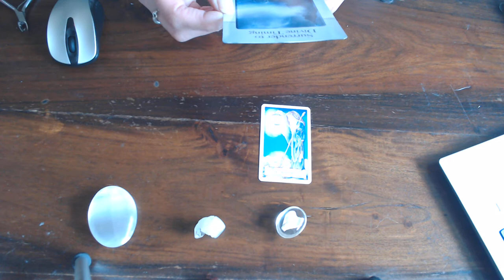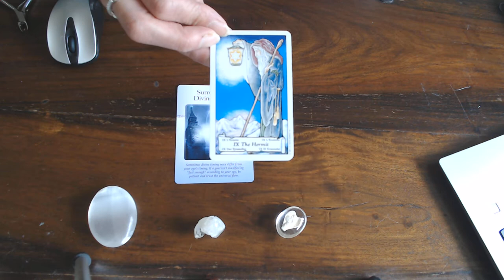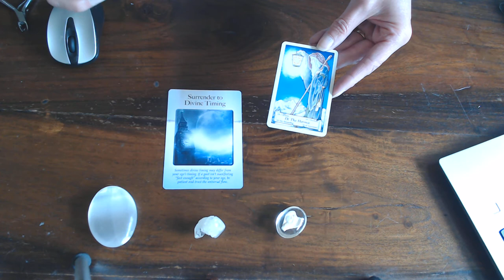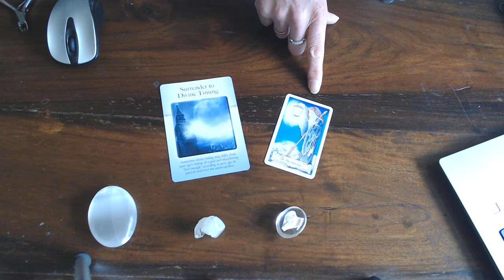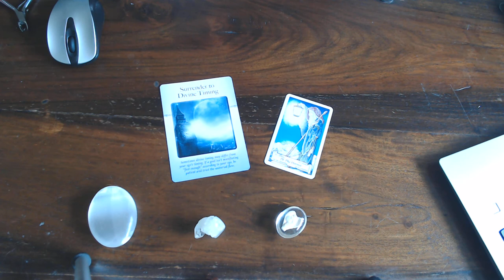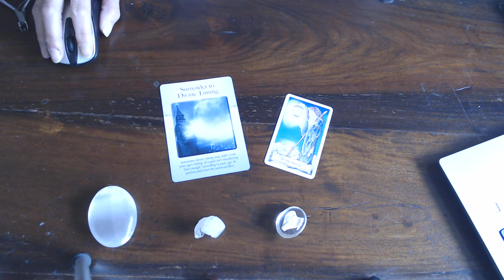YOUR DAILY CARD FOR THE 29TH OF JUNE 2020! I HOPE YOU HAD A LOVELY DAY SO FAR!